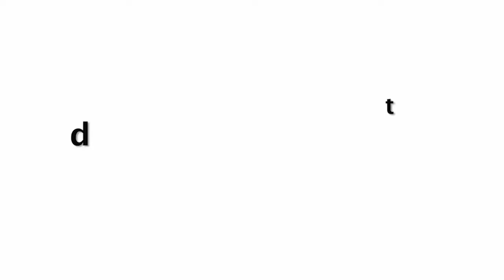Jhanvi Kapoor HIDING Her FACE In Front Of PUBLIC While Taking JETTY For Dostana 2 Shooting